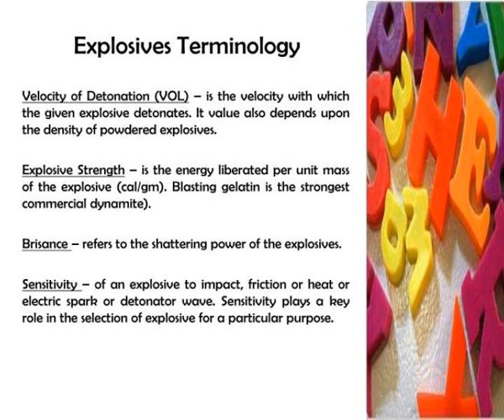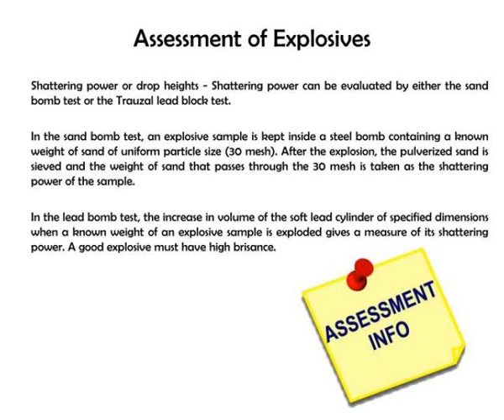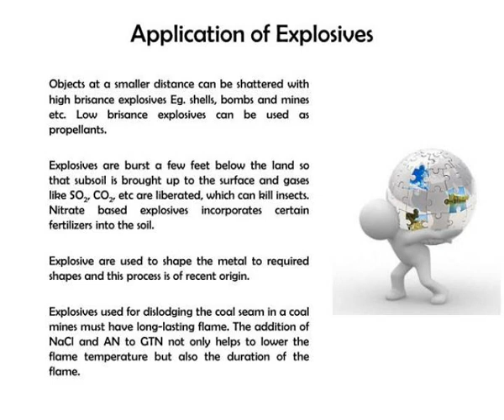explosives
Explosives.  Dr. Prashant Mehta  Assistant Professor  National Law University, Jodhpur India.  Explosives. Slideshow 3033907 by toan
 show1 : Explosives

 show2 : Explosives1

 show3 : Explosives terminology

 show4 : Classification of explosive

 show5 : Primary explosives or detonators

 show6 : Low explosives or propellants

 show7 : High or secondary explosives

 show8 : Plastic explosives

 show9 : Gun cotton cellulose nitrate

 show10 : Explosives

 show11 : Blasting fuses

 show12 : Assessment of explosives

 show13 : Assessment of explosives1

 show14 : Application of explosives

 show15 : Classification of explosives

 show16 : Requisites of explosives

 show17 : Requisites of explosives1

 show18 : Requisites of explosives2